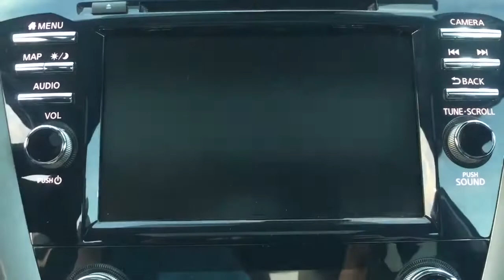2020 Nissan Murano Langhorne, Bensalem, Philadelphia, Southampton, Huntingdon Valley, PA P21512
Pearl White Tricoat Used 2020 Nissan Murano available in Feasterville, Pennsylvania at Colonial Nissan. Servicing the Langhorne, Bensalem, Philadelphia, Southampton, Huntingdon Valley, PA area.

Colonial Nissan
117 Bustleton Pike